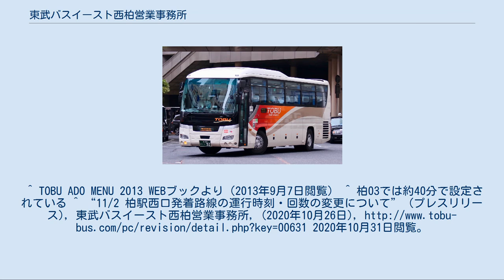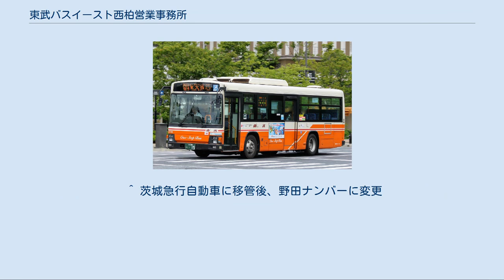東武バスイースト西柏営業事務所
東武バス 」 東武バスイースト西柏営業事務所 東武バスイースト西柏営業事務所（とうぶバスイーストにしかしわえいぎょうじむしょ）は、東武バスイーストの営業所の一つ。
 一般路線で使用される大型路線車 高速バスで使用される高速車 主に千葉県柏市の北部および流山市内で、常磐線、東武野田線、つくばエクスプレス沿線を主な営業エリアとしている。
傘下に柏市の南部を主な営業エリアとする沼南営業所を持つ。
なお、一部路線が野田市・我孫子市・松戸市を通るが、一般路線バスの停留所は松戸市は1箇所のみ、我孫子市は柏市との境界付近に1箇所のみ（下りの停留所が柏市、上りの停留所が我孫子市にある）であり、野田市は後述する柏13系統と深夜急行バスのみの運行である。
 千葉県柏市高田字上野台子1345 この数字は、平成23年度における東武バス3社（イースト・セントラル・ウエスト）の各営業所中で一番多い。
 柏駅西口をターミナルとして、鉄道駅へのアクセスが困難な地域を結ぶ路線を中心に、過去には茨城県内や埼玉県内へ至る路線も存在した。
しかし、近年では分社化等で路線網が縮小。
2005年のつくばエクスプレス開業は営業エリア内の環境を大きく変化させ、開業を期に大規模な路線再編が行われた。
循環路線が多く、その殆どが13時台と14時台を境に循環する方向が異なる系統があるのが特徴である。
 豊四季台団地線[編集] 柏駅から豊四季台団地内を循環して柏駅に戻る路線で、始発から14時まで団地センター先回り、それ以降は向原住宅先回りで運行される。
運行本数が多く、平日のみ深夜バスを運行する。
 深夜バスの入庫1本のみで、柏01と違って柏駅西口2番のりばから発車する。
 市内循環線[編集] 柏市内を循環する路線で、始発から14時まで三間（さんげん）先回り、それ以降は松ヶ崎先回りとなる。
柏駅発の終バスのみ高田小学校入口止まりとなる。
 市立柏高校線[編集] 朝晩の便を中心に柏たなか駅発着の便がある。
また、日中のみ市立柏病院の構内まで乗り入れる。
 平日朝の通学時間帯に1本のみ運行される。
国道16号線を経由し、他系統との併走区間以外には途中停留所がなく、高校までの急行便といえる。
柏駅西口 - 市立柏高校の所要時間も当系統では約30分で設定されている 。
 柏駅西口 - 富勢方面[編集] 柏駅西口より北柏駅入口を経由して富勢方面に至り、土谷津入口より分岐して各方面に向かう。
布施弁天およびあけぼの山公園方面に至便な路線だが、各系統とも1日5往復づつしか運行されない。
ただし、あけぼの山公園の観光シーズン（桜およびチューリップの見頃である4月、農業公園まつり開催の10月など）には柏駅からの直行バスも運行される。
三井団地やあけぼの山公園へは、我孫子駅北口からの阪東自動車あけぼの線が主流となっている。
 若柴循環線[編集] 柏05は、柏駅西口より呼塚交差点を通り、国道16号線に入り、若柴を経由して、松ヶ崎を通り、柏駅西口への循環バスである。
循環バスではあるが、国道先回りのみの片方向のみの運行である。
逆に松ヶ崎を先に経由する便として、元々は柏09が補完する形となっていたが、柏09は両方向の運行である。
本路線沿いには、柏警察署（須賀停留所・松ヶ崎停留所）やモラージュ柏（香取台停留所・寿町停留所）・柏消防署（消防署前停留所）などがある。
また、松ヶ崎周辺住民の交通の便として多くの利用客がいる。
元々は柏05が中心であったが、2020年11月2日ダイヤ改正により、柏09を中心とした運行に変更となり、柏05は1時間に1,2本程度の運行に変更される。
 免許センター線[編集] 柏駅から流山市にある流山運転免許センターへ向かう路線で、流山駅東口発着は1日4往復のみ設定されている。
免許センター発着便は、八木中学校前→団地坂下→流山高等学園と流山市古間木地区を右方向にループ運行したのち各方面に向かう。
 南柏駅から流山市にある流山運転免許センターを経由し、流山駅・南流山駅へ向かう路線。
南柏駅発車後国道6号を走行するがこの区間途中のバス停はない。
流山駅発着はかつて1日10往復以上あったが、現在は1日1往復しか運行されていない。
南柏駅と流山運転免許センター間の運行は、西柏08系統が代替している。
西柏08系統は折返場をもつ免許センターを境に、両方向に区間便が設定されており、南流山駅側の運用の一部は西柏0...